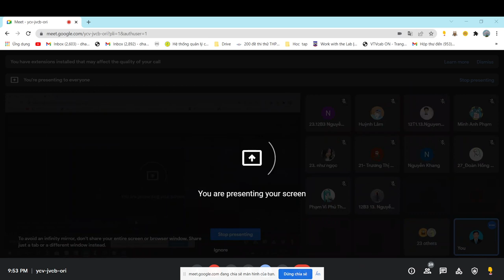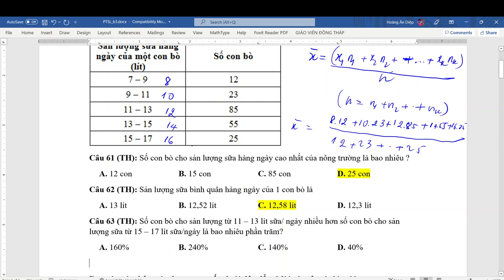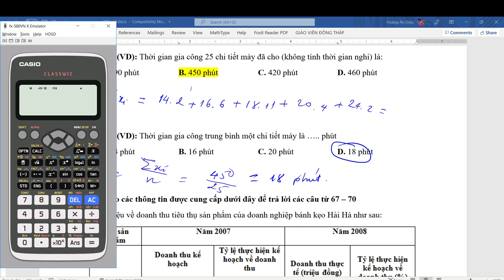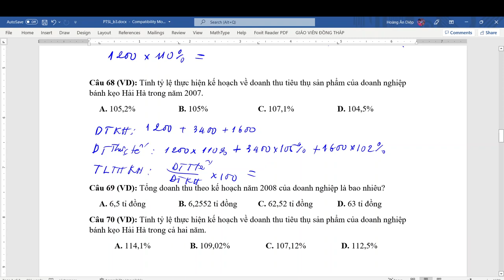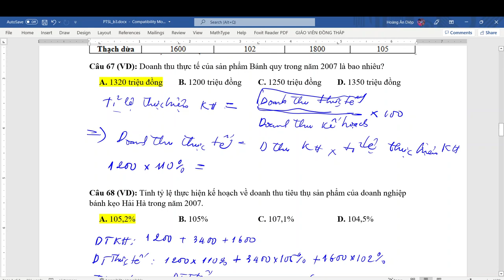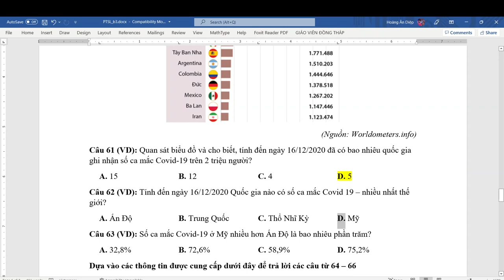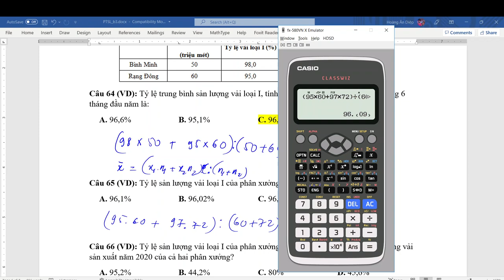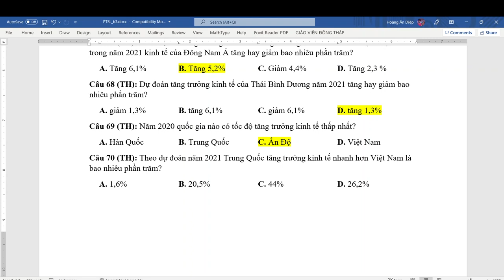Phân tích số liệu - ĐGNL - Buổ 3